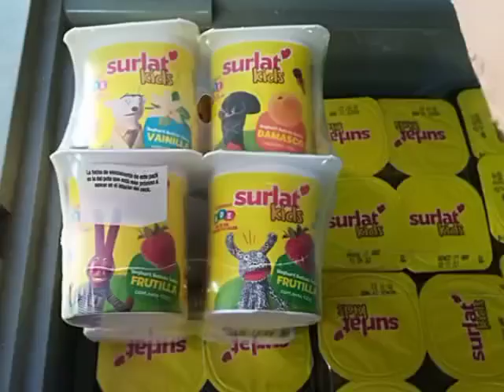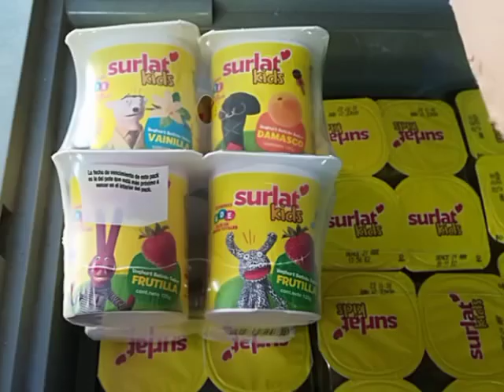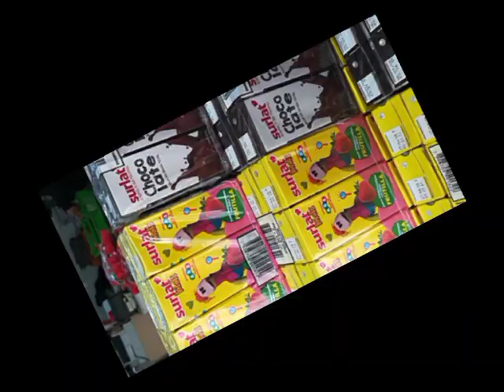The Animals Creatcd By God